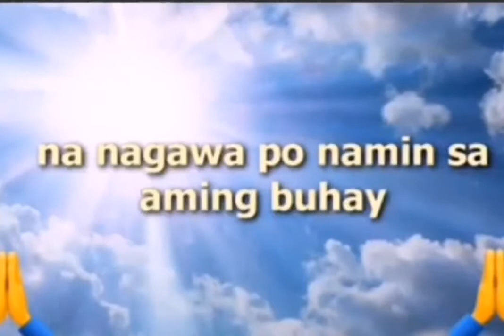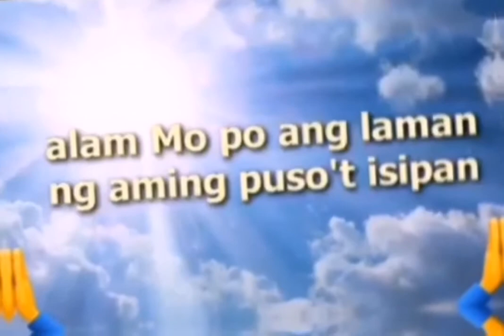Sisiwit Ifugao Version Cover by Robert Immotna|Ifugao Song🌹